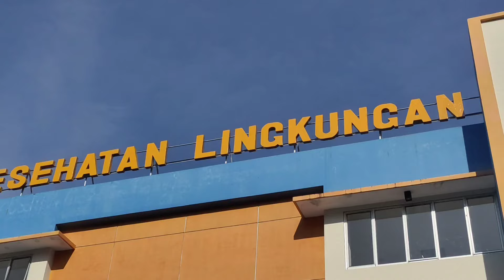Apel Pagi II 7 November 2022.